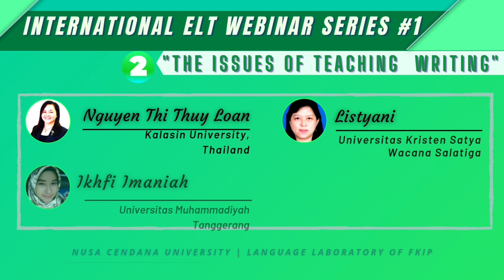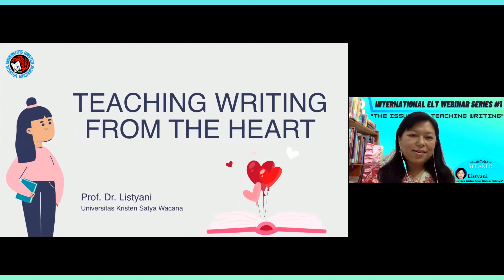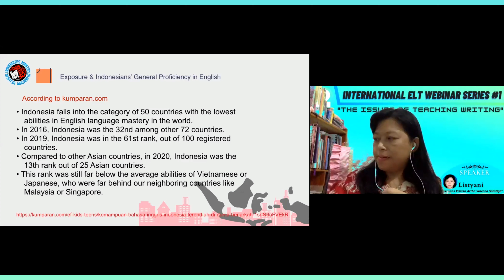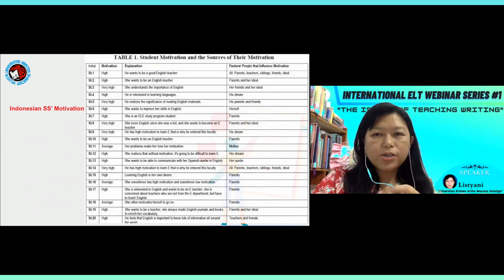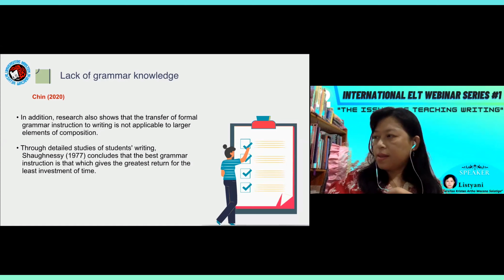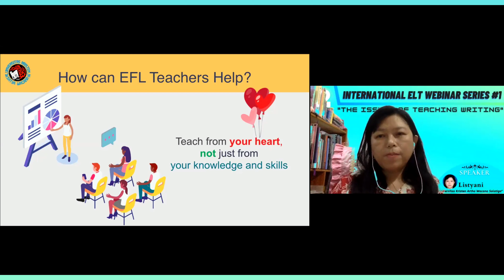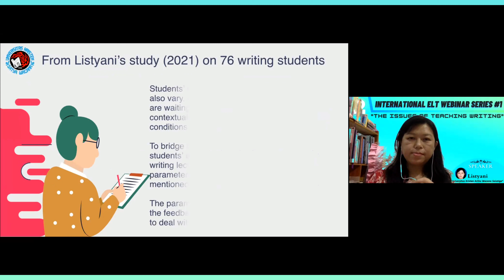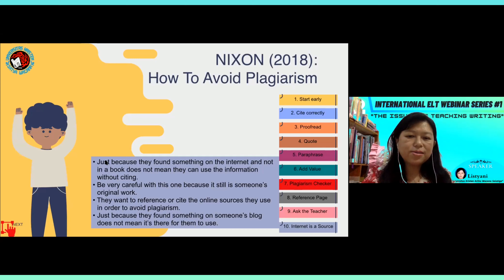Listyani ~ 2nd Speaker (The Issues of Teaching Writing)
INTERNATIONAL ELT WEBINAR SERIES #1
2nd Session : "The Issues of Teaching Writing"
SPEAKER :
Listyani [Universitas Kristen Satya Wacana]